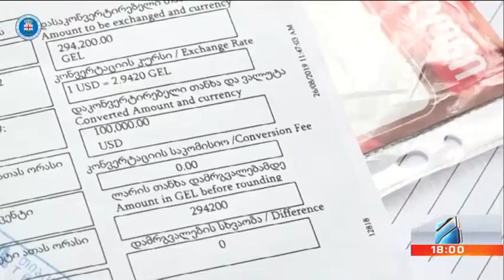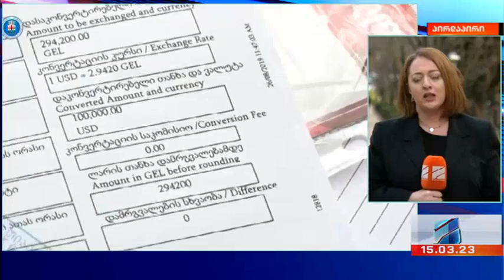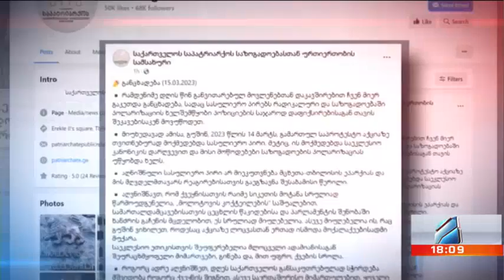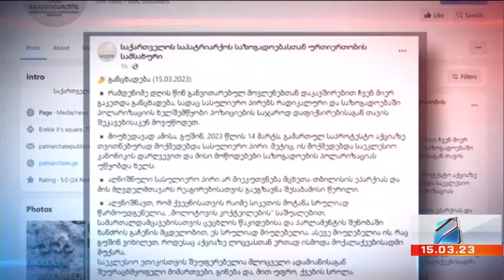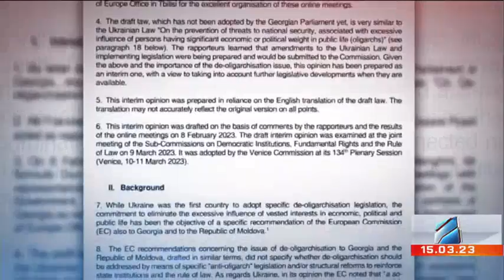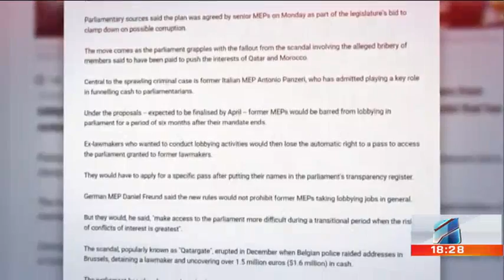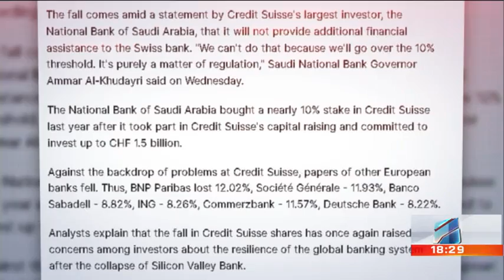კურიერი 18 საათზე-2023.03.15